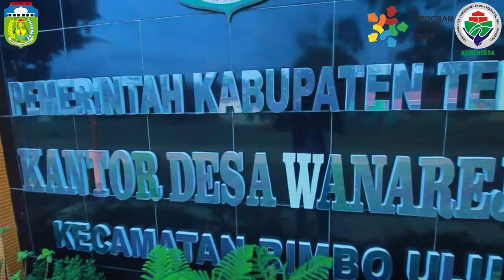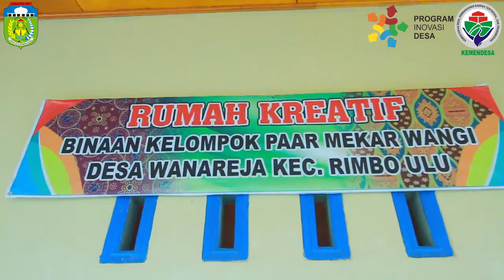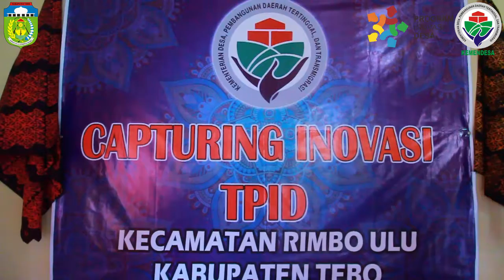Batik dari plosok jambi goes ke nasional